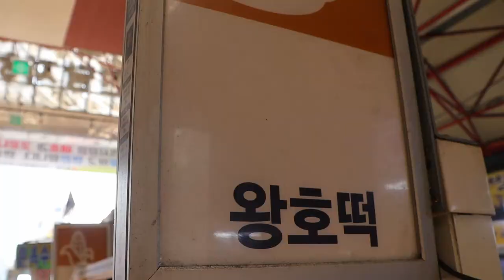5만원인데 5천원에 파는 왕호떡! 불티나게 팔리는 신당중앙시장 왕호떡 / king hotteok - korean street food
💰가격(Price)
      : 호떡 1인분 1,000  won
🌏 Location
: 서울, 신당역 중앙시장 초입